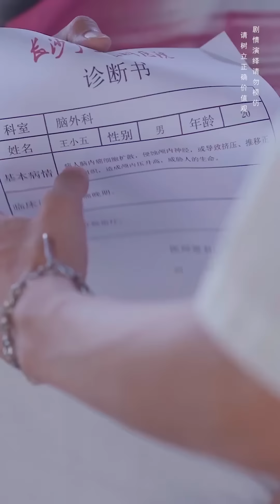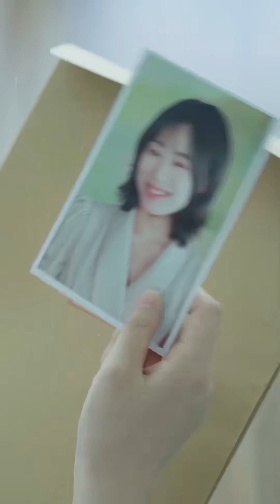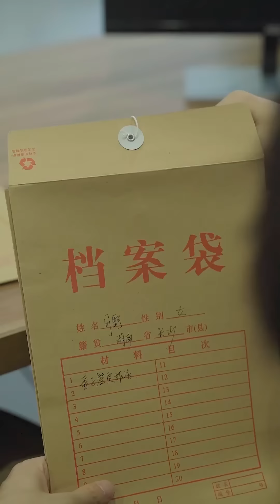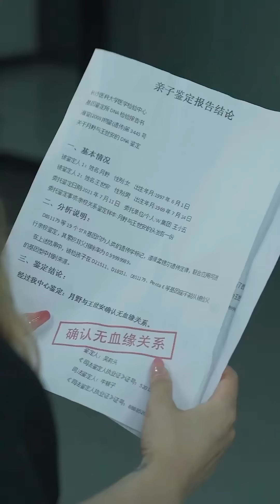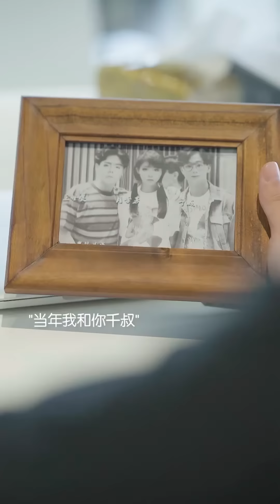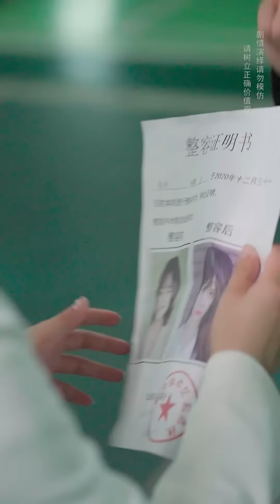汉子茶公然勾引男友，花心渣男不顾月野的感受做出越界行为，月野绝望之际男神学长出现了！【魔女月野】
汉子茶公然勾引男友，花心渣男不顾月野的感受做出越界行为，月野绝望之际男神学长出现了！